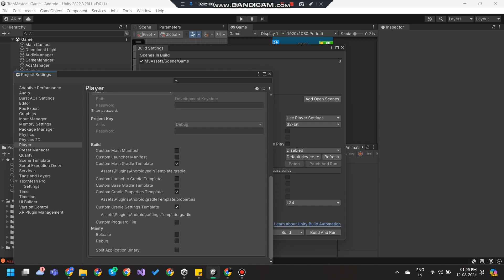Trap Master | Squish Enemies 3D Unity | Unity source code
The #1 Hit Game Trap Master: Squish Enemies 3D Unity Source Code Features Amazing Levels, Stunning Graphics, and Cool Animations. Combined with Admob Ads as well

Ways to Play:

In this captivating game, your objective is to halt a surge of

adversaries that materialize from a shadowy tube. You must set traps and squash them as they charge forward!

Release the game on other platforms, such as iOS and Android.

Leading Trending Title

Advertisements on Mobile

Prepared for Publication

enjoyable gameplay

Vibrant, colorful visuals

straightforward and simple to play

Fantastic time waster

Simple to Replace

feature :

- 25 Levels That Take Time

- ARMv64 64-bit support for IL2CPP AAB

- The graphs were easily customizable.

- Simple to resize and alter

- Mobile-Friendly Design

- ADMOB Integrated (Incentive, Banner, Interstitial)

- Within the app store

- Universal (Phone &tablet)

Admob : 9.0.0
Compatible Browsers : Android ,IOS
Concept Type : Casual

- 100% Code Proof
- Quality Test
- 20+ Developer Support
- Pocket Friendly Amount
- 24 hours support

trap master source code
trap master game create
game reskin
sell your app
sell app
salemyapp
cs go unity game
trap master game unity
sellmyappcodebuy apps
buy moble app
premium remember
where can i buy web app codes?
trap master game source code